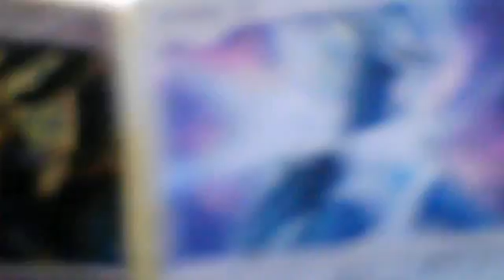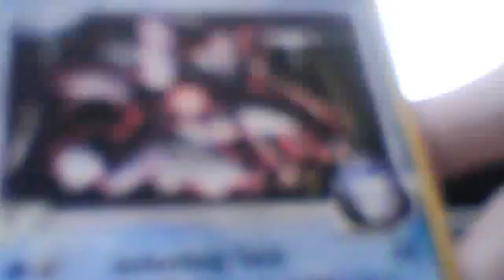How to Know What is a Fake Pokemon Card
Sorry if my voice sounds like a fat idiot. I'm actually not fat but, oh well..